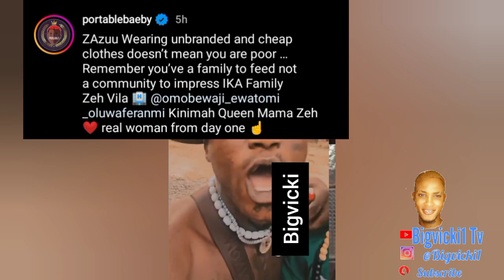Portable and Benin Boys Attack and Insult TG Omori again for Charging Portable 37.7 Million Naira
portable and tg omori,
tg omori,
portable and tg omori chat,
tg omori and portable,
portable and tg omori issue,
portable,portable and omori,
portable tg omori,
portable and davido,
portable insult tg omori,
tg omori portable director boy,
tg omori and burna boy,
tg omori and blaqbonez,
tg omori music videos,
portable zazu,
tg omori bandana bts,
tg omori bandana,
tg omori networth,
portable and olamzzy,
portable new song,
portable and dj chicken,
tg omori headies
portable,
portable live performance,
portable zazu,
portable oritse femi,
portablebaeby,
portable live performance in london,
portable in casket,
portable and small doctor fight,
portable concert,
portable zazu zeh,
portable azaman,
portable interview,
portable and small doctor,
portable and small doctor at agege,
portable azaman video,
portable apostle,
portable and davido,
portable and emmanuel adebayor,
portable apologize to davido,
portable and davido fight,
portable beg davido,
portable blast davido,
portable beating a man,
portable baby,
portable blast wizkid,
portable bye to sapa nation,
portable beat,
portable beat manny monie,
portable blast oritse femi,
portable casket,
portable casket video,
portable clear video,
portable comedy,
portable chieftaincy title,
portable car vacuum cleaner,
portable campaign in osun,
portable crying
tg omori,
tg omori bts,
tg omori interview,
tg omori shey you dey whine me,
tg omori in papa ajasco,
tg omori bandana,
tg omori champion,
tg omori songs,
tg omori music videos behind the scenes,
tg omori at headies,
tg omori and olamide,
tg omori awards,
tg omori and wizkid,
asake tg omori,
blaqbonez and tg omori